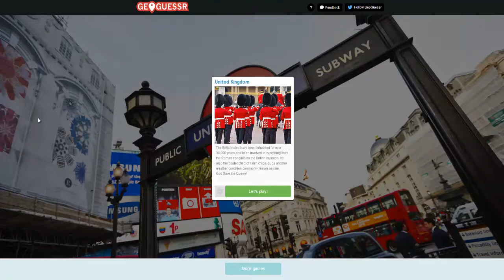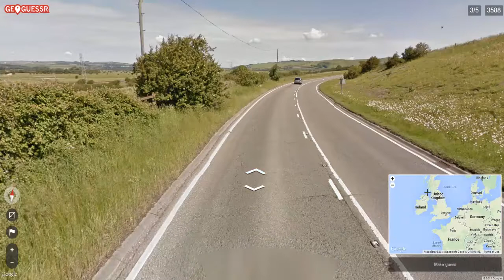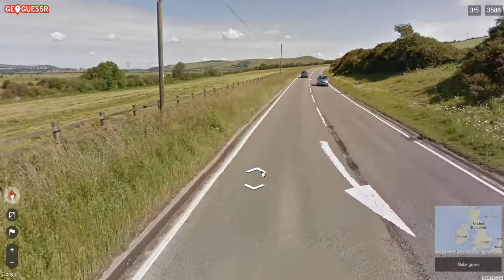Lawton VS Liam Geoguessr UK Beta Lawts Go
Come stalk us on the internets.